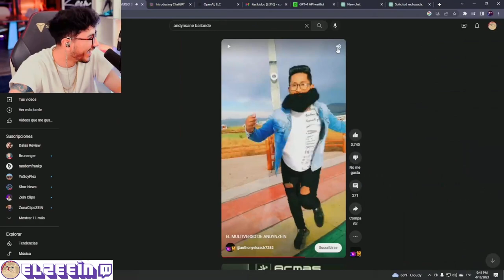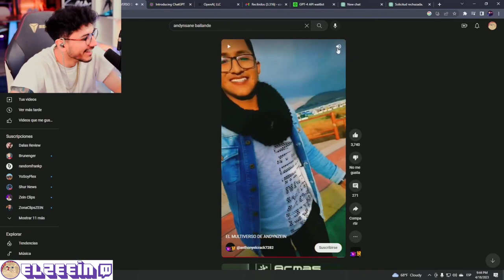ZEIN LLAMA A SU DOBLE AL ZEIN ANDYNO ... 🤣 SE VIENE VIDEOLLAMADA DE COLABORACION ... 🤣